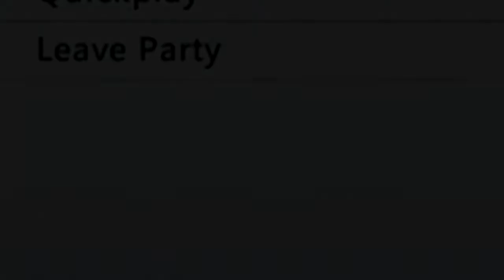Syndicate - Coop Funny Moments, gamechat stupidity, AND I GOT NICE TITS!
So I recently purchased Syndicate, and as it turns out, Rooster has it as well, so we tried the coop missions... We weren't sure what to do sometimes, and we were basically discovering stuff [at least I was]. we had some fun, had a lot of laughs, and I had nice tits for a while... If ya want more, hit that like button!